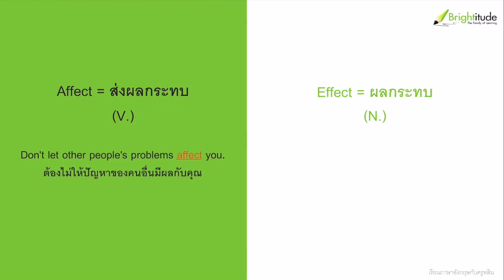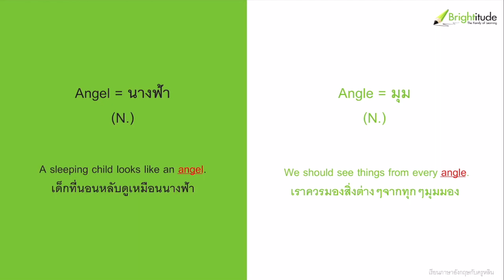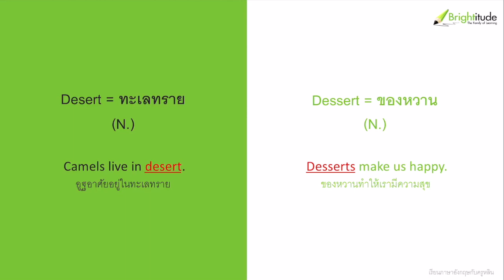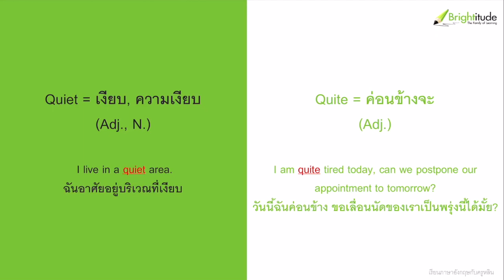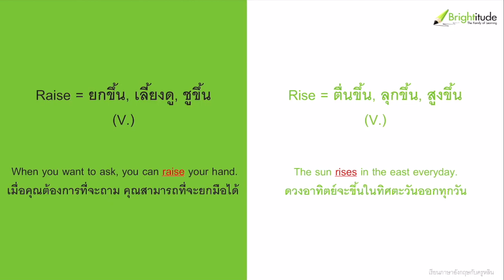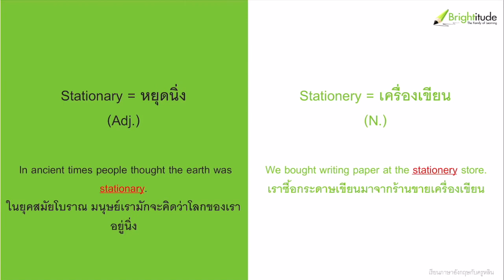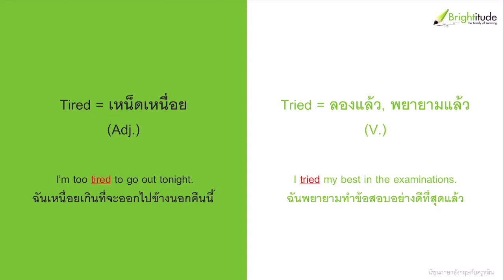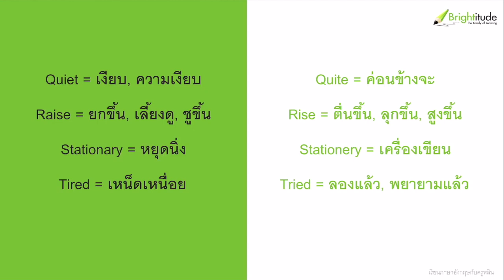คู่คำศัพท์ที่มักจะนำมาใช้ผิด | EP.25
มาเรียนรู้คู่คำศัพท์ที่เรามัะกจะนำมาใช้ผิดกันค่ะ

สามารถติดตามความรู้ภาษาอังกฤษดีๆได้ที่